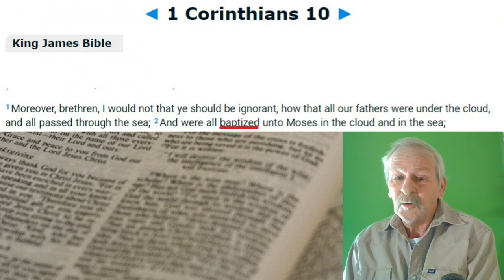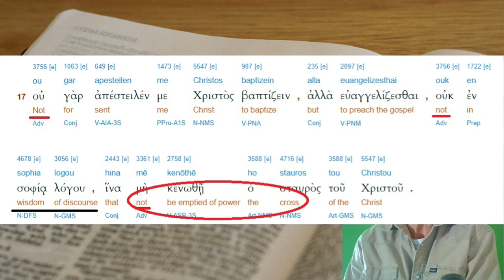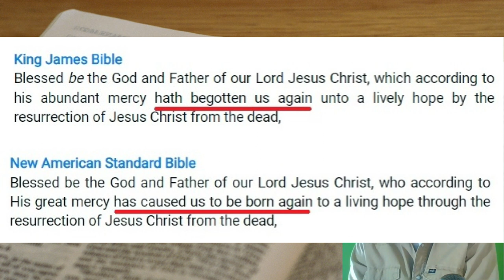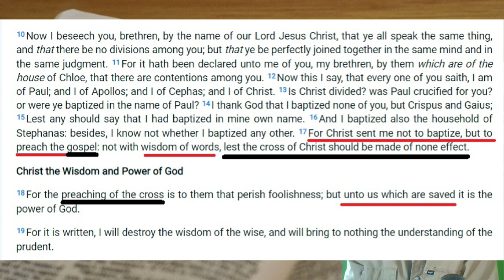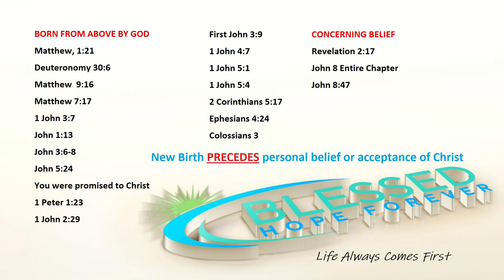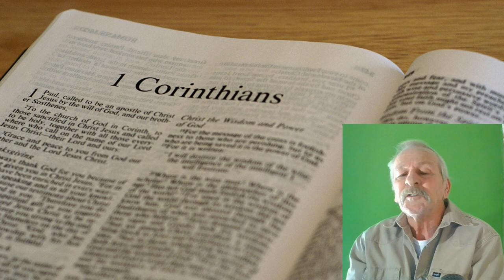1 Cor 1 Part 5 - Making the Cross of Christ of No Effect